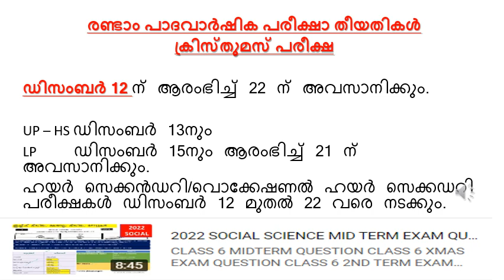ക്രിസ്തുമസ് പരീക്ഷാ തീയതികൾ | 2023 midterm Exam dates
രണ്ടാം പാദവാർഷിക  exam dates

CLASS 6 MIDTERM QUESTION
CLASS 6 XMAS EXAM QUESTION
CLASS 6 2ND TERM EXAM QUESTION
CLASS 6 SECOND TERM EXAM QUESTION